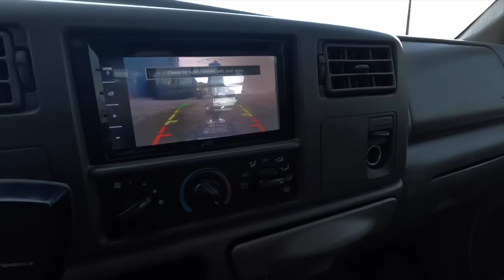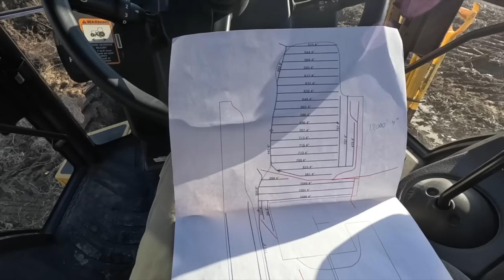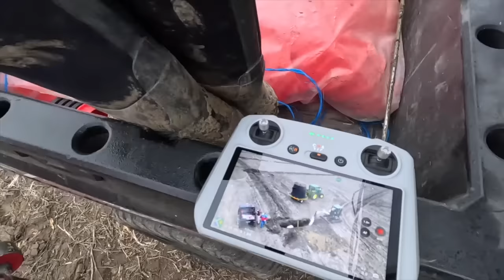Drainage Tile Installation With Case IH 580 Quadtrac!!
Installing drainage tile with case ih 580 quadtrac. Installing this drainage tile is going to improve this ground tremendously. Get that water moving!! I hope you enjoyed the video!